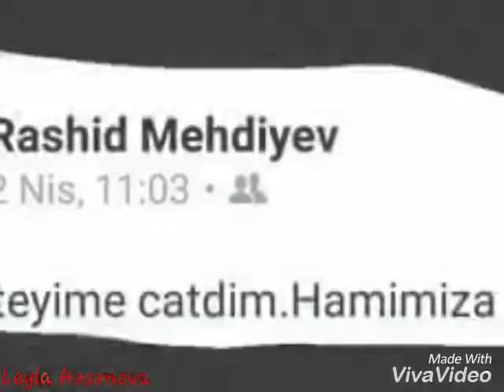Şəhid Baş Leytenant Rəşid Mehdiyevin əziz xatrəsinə həsr olunur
Aprel döyüşlərində qəhrəmancasına ŞƏHİD olan igid qardaşlarımızdan biri də Salyan rayonu Xələc kənd sakini Mehdiyev Rəşid Rövşən oğludur.
Baş leytenant olan Rəşid həmişə maddi sıxıntısı olan əsgərlərə kömək edib, bacardığı qədər onların yanında olmağa çalışıb.Döyüş vaxtı isə əsgərlərdən biri titrədiyinə görə öz kurtkasını ona verib, 10 dəqiqə sonra isə ŞƏHİD olub..